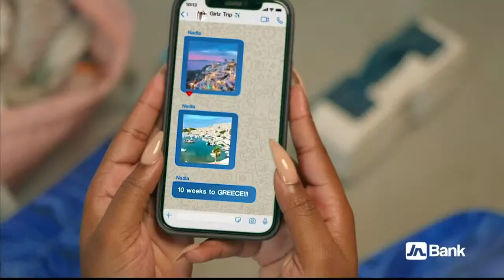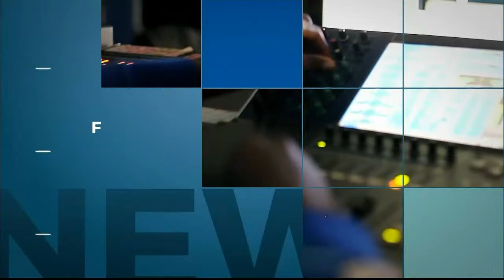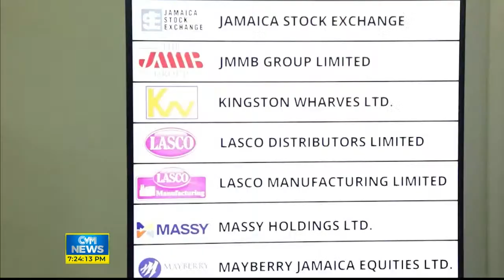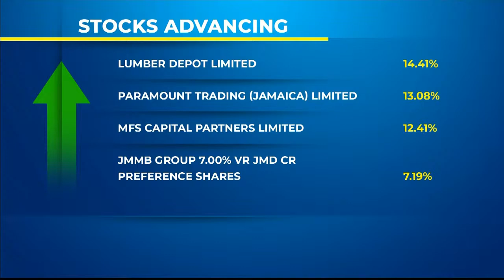LIVE: See It Happen: April 8, 2024